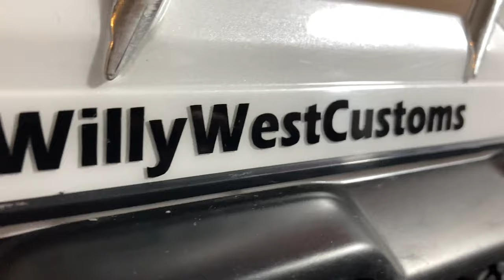RC TALK // TRAXXAS TRX6 - Neue ACCESSOIRES und Werkzeug - Brabus Tuning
der TRX6 steht auf dem Tisch. Es gibt neue Stossstangen und ein paar neue Brabus Schnorchel.

Viel Spass bei Video

Gruss,

Willy

Dieses Video enthält unbezahlte Werbung sowie unbezahlte Produktplatzierung und Markennamen.